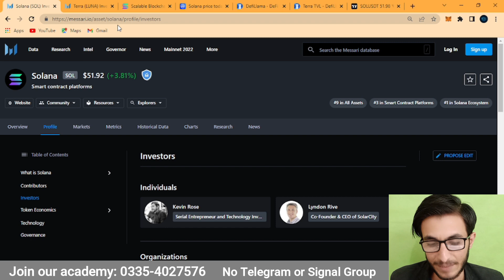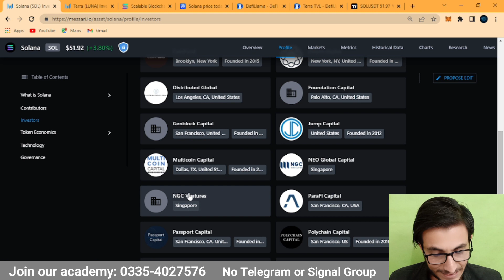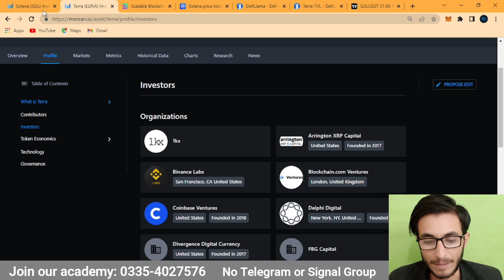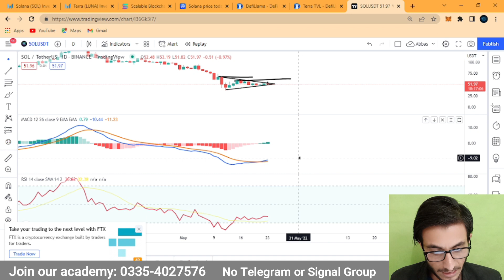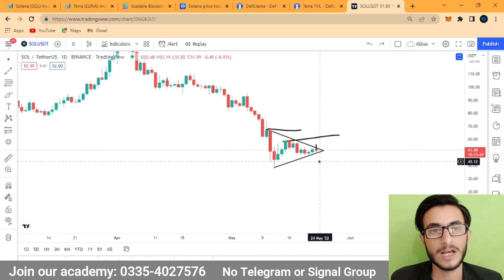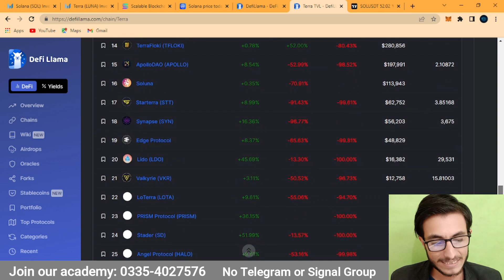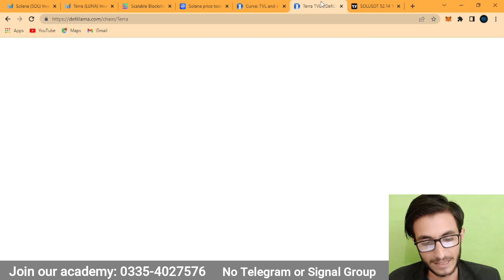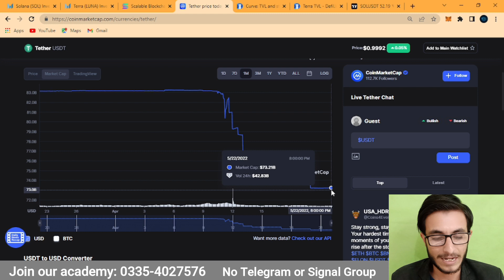Solana vs Luna VCs Comparison | Solana Price Prediction 2022|Daily Crypto Market Update(Urdu/Hindi)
After the Terra Luna collapsed, uncertainty rose in the cryptocurrency market, and traders started questioning various crypto projects. In this video, I compared Solana and Luna VC camparsion.

Similar Queries:
daily crypto market update,crypto news today latest,solana price prediction 2022,btc news today hindi,crypto market update in urdu,Solana vs Luna VCs Comparison,crypto latest news today,cryptocurrency for beginners,Abbas Raza,luna coin news today,best crypto to invest in 2022,altcoins to buy today,binance earning in pakistan,crypto trading for beginners in pakistan,crypto trading full course in hindi,how to buy bitcoin in Pakistan,bitcoin,ethereum news,solana, Solana vs Luna VCs Comparison | Solana Price Prediction 2022|Daily Crypto Market Update(Urdu/Hindi) .
DailyCryptoMarketUpdate(Urdu/Hindi)